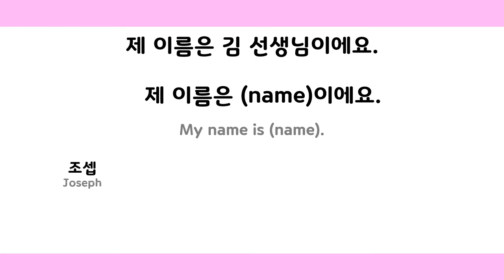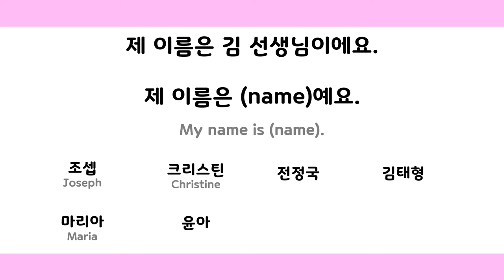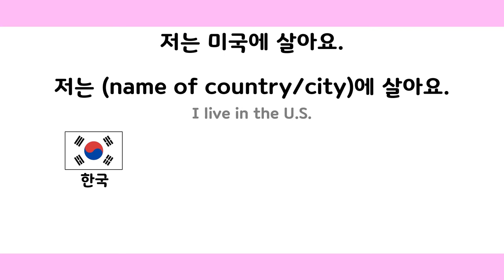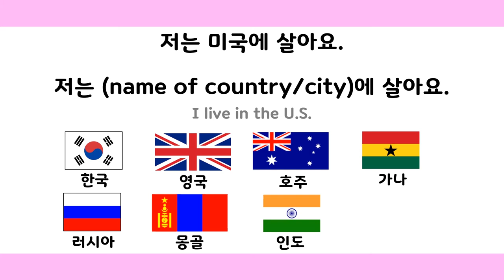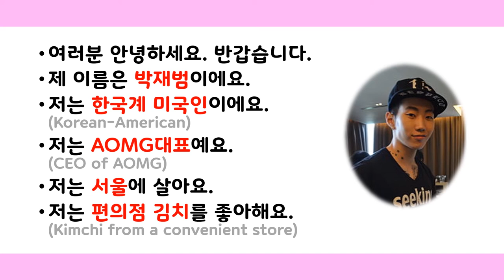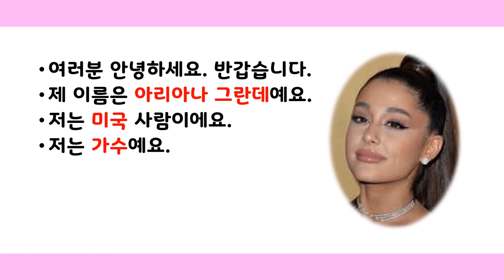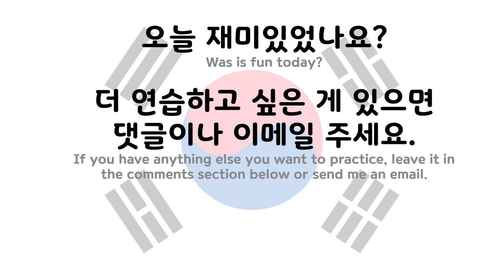[THEME 01] Self-Introduction 자기소개 / Beginner Level / For Korean language learners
[THEME 01] Self-Introduction 자기소개 / Beginner Level / For Korean language learners / Practice Korean with me!

If you already learned 이에요/예요 (is, am, are) and 을/를 (object marker), this can be good practice for you.

Repeat after me when watching this video!

Please leave your self-introduction in the comments section below. Feel free to use the sentences below;
● 여러분 안녕하세요. 반갑습니다.
● 제 이름은 “name”이에요/예요.
● 저는 “nationality/ethnicity” 사람이에요.
● 저는 “occupation”이에요/예요.
● 저는 “name of country or city”에 살아요.
● 저는 “what you like about Korean culture”을/를 좋아해요.

고마워요!

-김 선생님